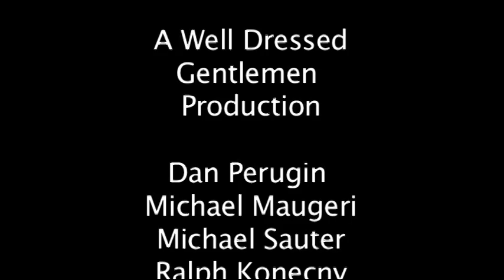Last of the Living- Trailer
Anthony Trombetta Productions and Well Dressed Gentlemen bring you Last of the living. A story of the last two men on earth who go against ruthless zombies to find one of the loves of their lives.